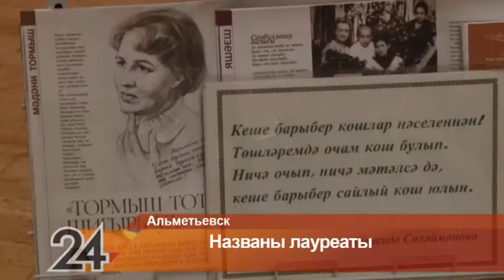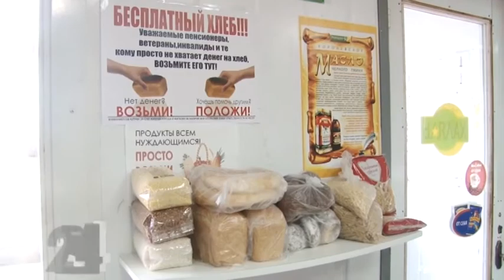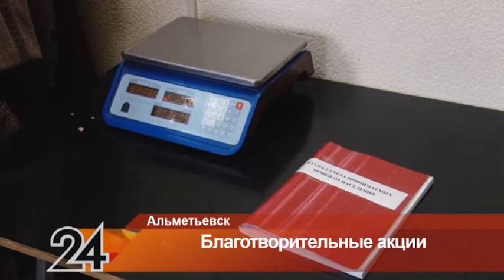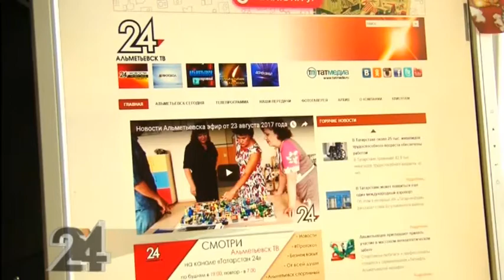Новости Альметьевска эфир от 26 октября 2017 года